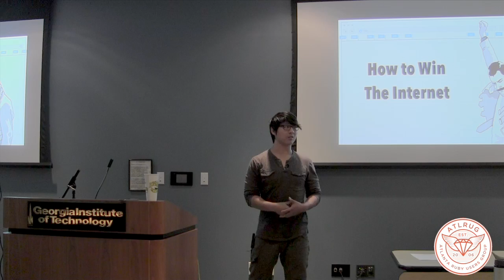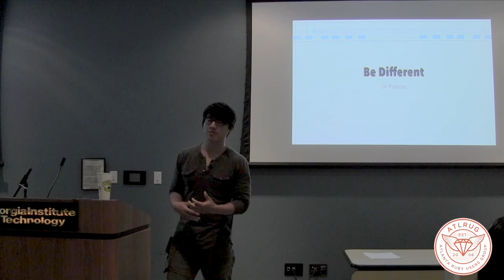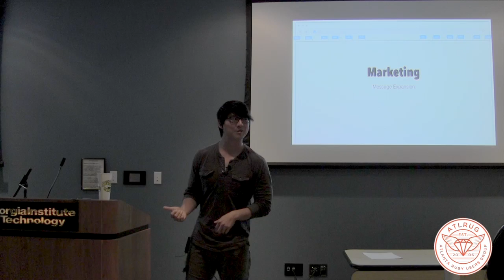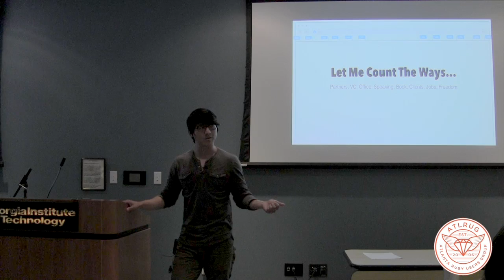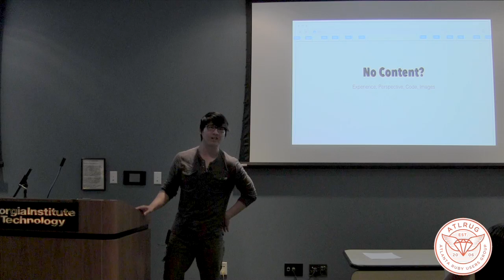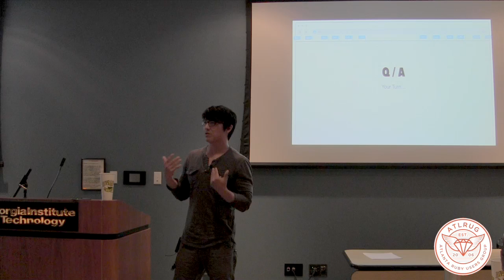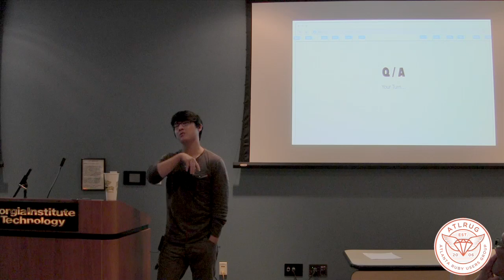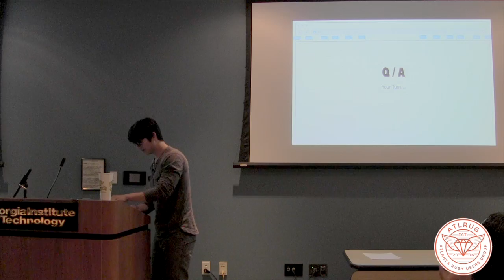Why Every Developer Should Consider Blogging to Make Them Even More Competitive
John Saddington, blogger, entrepreneur, and software developer tells a compelling story on how systematic blogging has impacted his life, career, and businesses. He believes that every developer should be intentionally about the messaging around their own personal brand and that a blog can be done with as little as fifteen minutes a week.

In his own words, he called this presentation "A candid chat and conversation about how blogging has helped me build not just a personal brand but businesses... and why every developer should consider blogging to make them even more competitive."

You can find John Saddington at his personal He is the founder of The Iron Yard, a coding academy that trains new Ruby on Rails developers who are ready to make a career switch into professional development.

Recorded at the May, 2014, meeting of the Atlanta Ruby Users' Group.